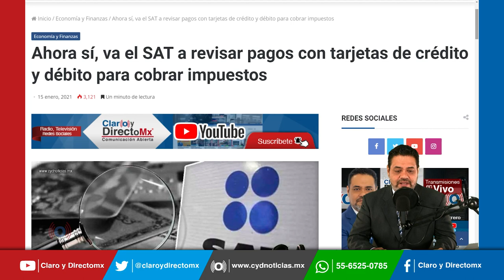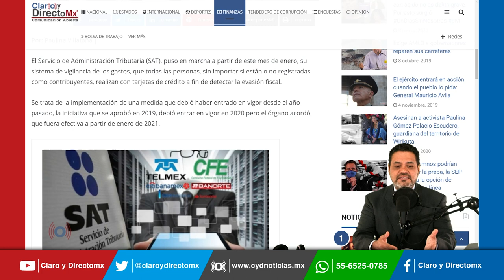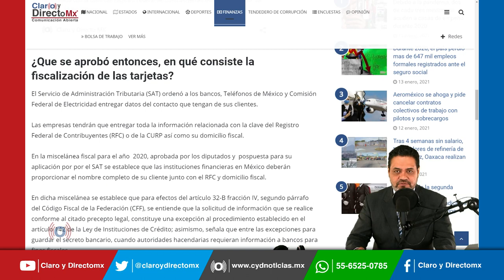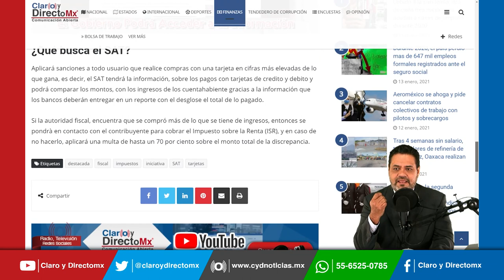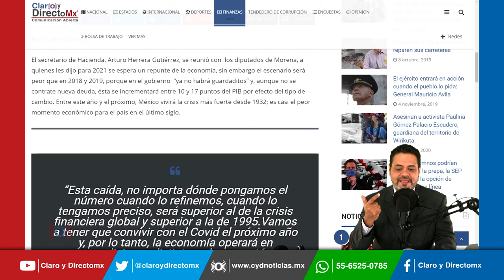Ahora si el SAT va a revisar tarjetas para cobrar impuestos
El Servicio de Administración Tributaria (SAT), puso en marcha a partir de este mes de enero, su sistema de vigilancia de los gastos, que todas las personas, sin importar si están o no registradas como contribuyentes, realizan con tarjetas de crédito a fin de detectar la evasión fiscal.